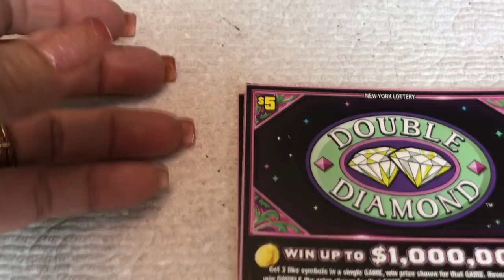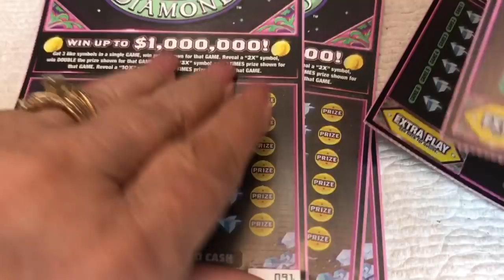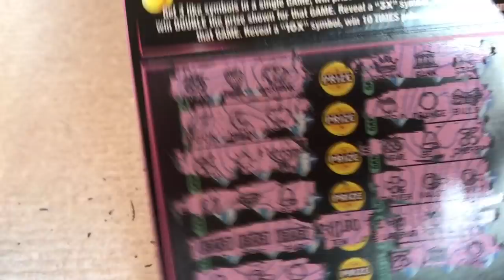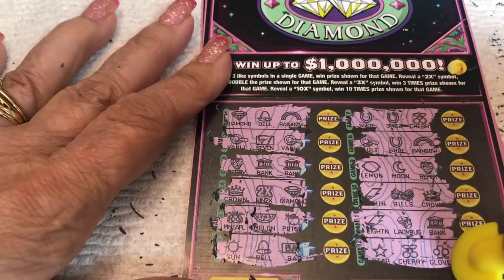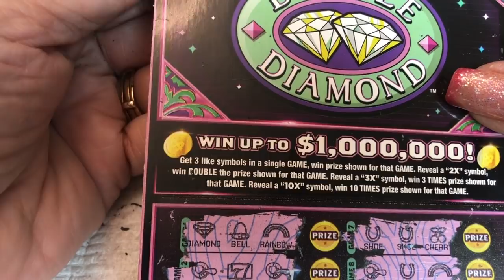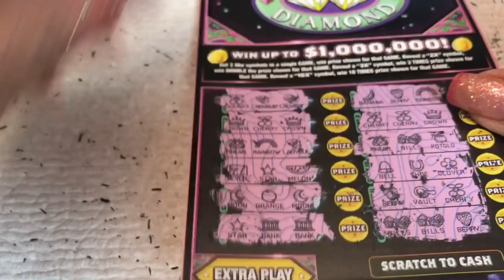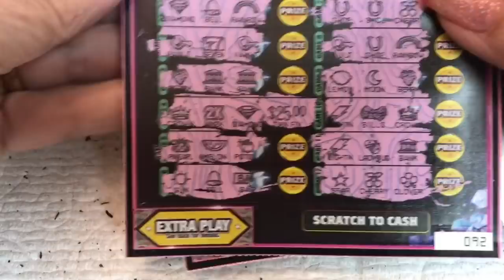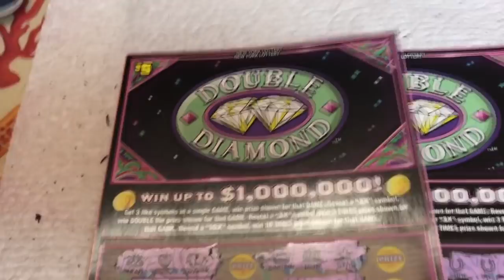$5 - DOUBLE DIAMOND - NICE WIN! Lottery Bengal Scratch Off instant tickets NEW TICKET TUESDAY WIN!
$5 - DOUBLE DIAMOND -  WIN! NEW! Lottery Bengal Scratch Off instant tickets   NEW TICKET TUESDAY - WIN!!